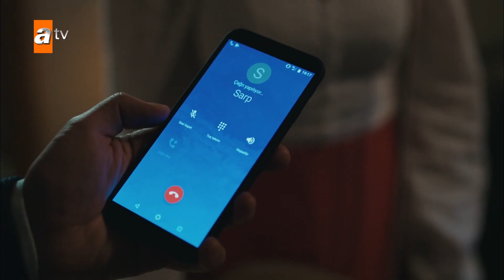1. Bölümün En Sevilenleri Kolajı | Kimse Bilmez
1. Bölümün En Sevilenleri 💖💖